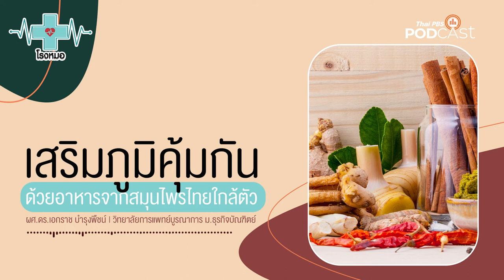เสริมภูมิคุ้มกันให้แข็งแรงจากอาหาร ต้านโควิด-19 | โรงหมอ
ไม่เพียงแค่ปฏิบัติตามมาตรการป้องกันไวรัสโควิด-19 ที่เราก็รู้กันอยู่แล้ว การรักษาให้ร่างกายแข็งแรงอยู่เสมอคือสิ่งจำเป็นที่ควรปฏิบัติด้วยเช่นกัน เพื่อให้ร่างกายสามารถต่อสู้ ป้องกันและบรรเทาอาการที่อาจะเกิดขึ้น

การทำให้ร่างกายแข็งแรงสามารถสร้างได้ด้วยการรับประทานอาหารที่มีประโยชน์ เพื่อไปเสริมสร้างให้ภูมิคุ้มกันในร่างกายของเราแข็งแรง โดยเฉพาะบรรดาสมุนไพรไทยที่เป็นวัตถุดิบส่วนประกอบในอาหาร ซึ่งอุดมไปด้วยวิตามิน แร่ธาตุ และสารสำคัญบางชนิดที่ภูมิคุ้มกันต้องการ ฟังเรื่องนี้ในรายการโรงหมอ ค่ะ

คุยกับ: ผศ.ดร.เอกราช บำรุงพืช | ผู้เชี่ยวชาญด้านโภชนาการ วิทยาการแพทย์บูรณาการ มหาวิทยาลัยธรุกิจบัณฑิตย์

1. เว็บไซต์
2. แอปพลิเคชัน